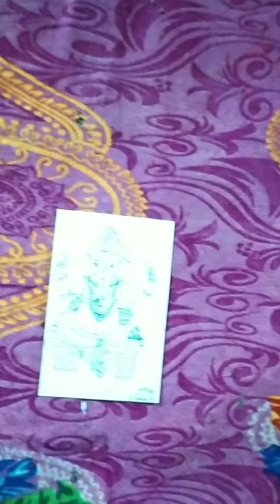3 September 2020